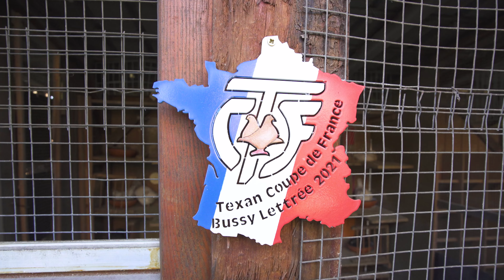BURGARD Michel (version française)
Michel nous parle de sa passion, la colombiculture. Il habite Barr, rue Neuve, depuis 65 ans !